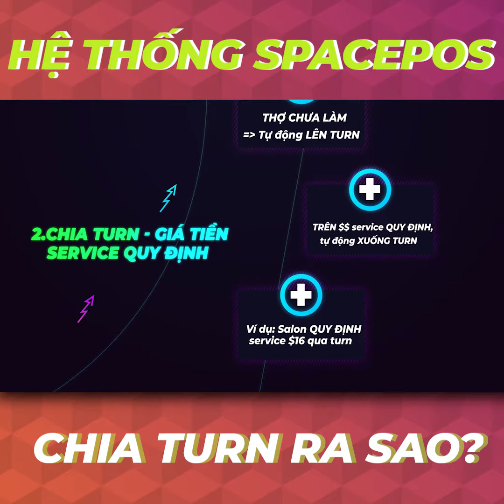HỆ THỐNG SPACEPOS CHIA TURN RA SAO?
💡Được biết đến là hệ thống thông minh tích hợp nhiều chức năng khác nhau, SPACEPOS có khó sử dụng hay không?

💡Đặc biệt là chức năng chia turn của SPACEPOS sẽ hoạt động như thế nào? Mời các anh chị cùng xem.